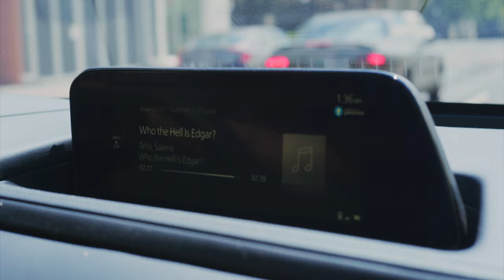1634: McConnell fest